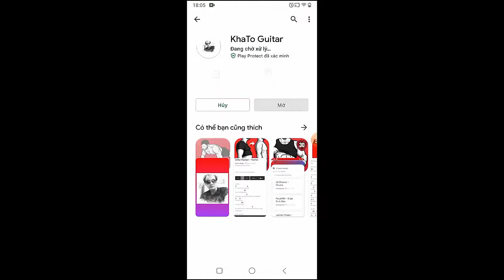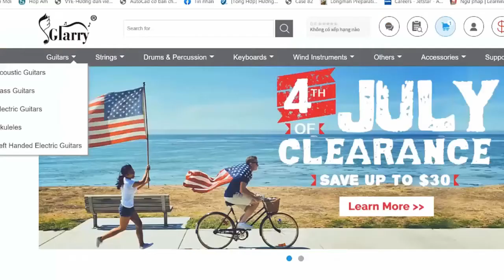Maya Hawke - Therese | Guitar Tutorial